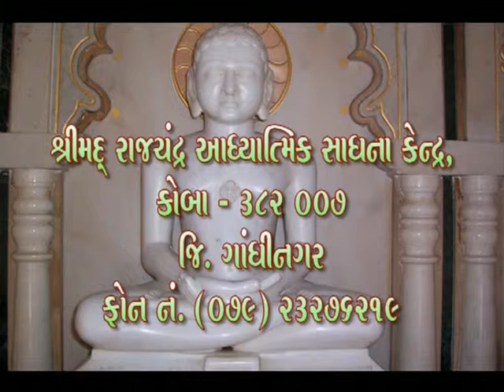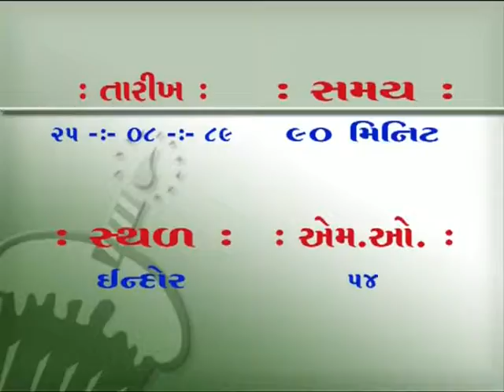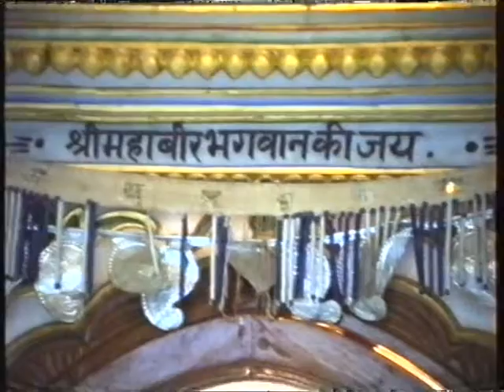Indore SidhhaswarKut Yatra 2-1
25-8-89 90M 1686